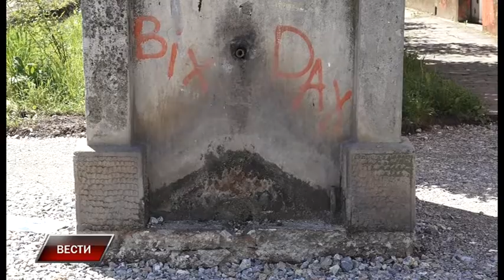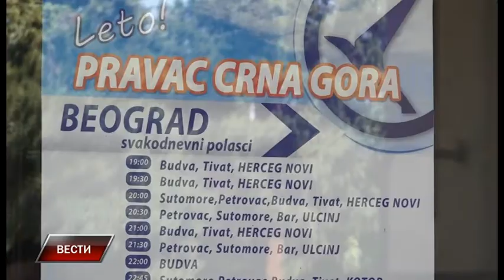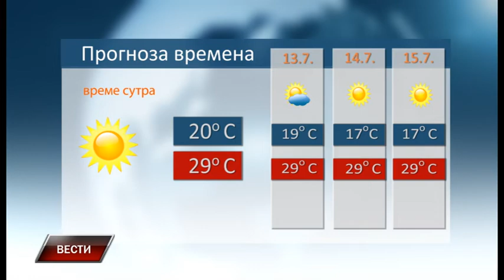Vesti 11 7 2018